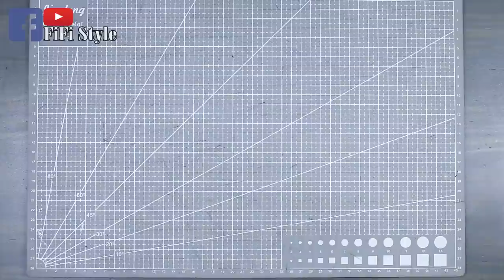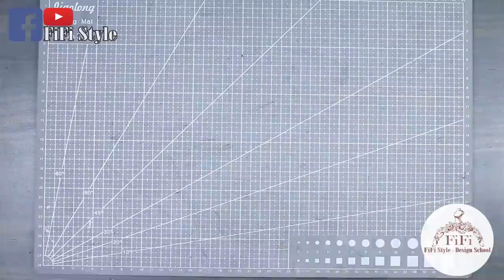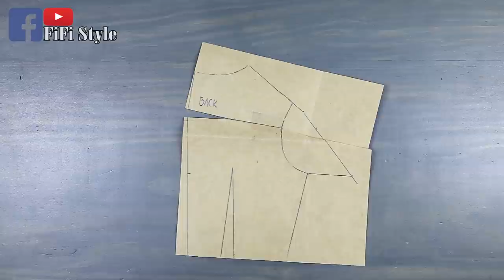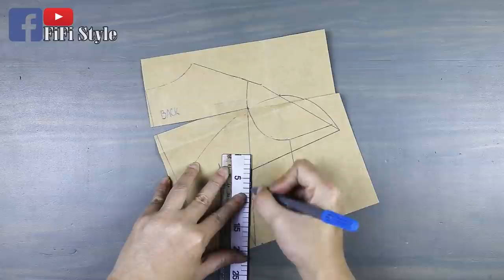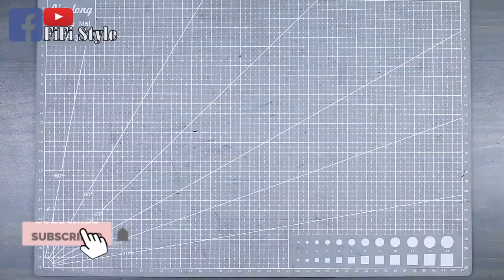FiFi Style : Sewing and pattern making #11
O
-  Fashion design has always been my favorite job
-  I share my daily work with everyone, hope you guys enjoy it as much as I do.